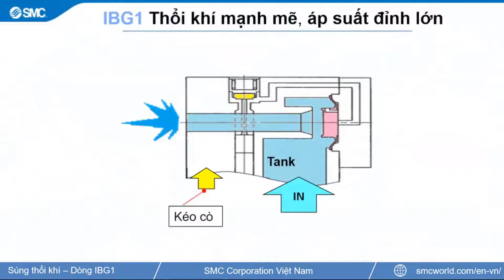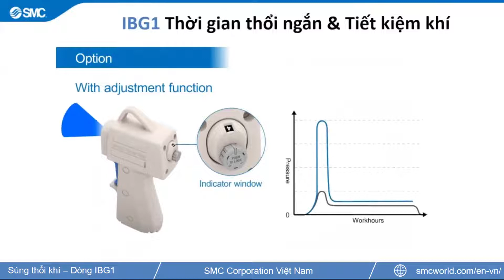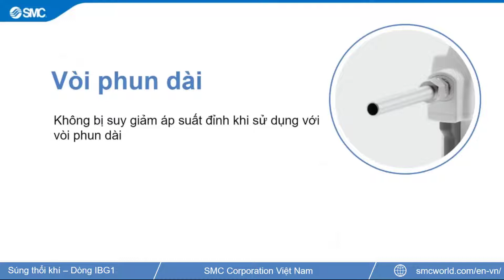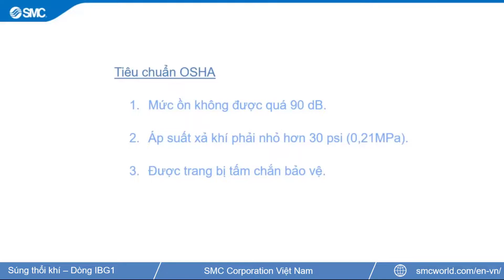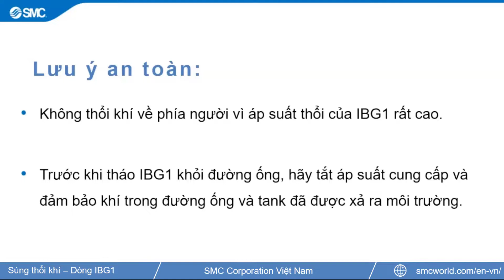[SMC VN] Giải pháp tiết kiệm năng lượng với súng khí tác động mạnh IBG1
Trong quá trình sản xuất, đặc biệt là trong quá trình gia công kim loại thì việc phoi, mạt sắt dính chất làm mát, nước, dầu bám vào máy, làm cho việc vệ sinh thiết bị mất nhiều thời gian và công sức.

Với súng thổi thông thường, mất khoảng 5 giây để làm sạch các phoi kim loại này. Trong khi đó, IBG1 hoàn thành nhiệm vụ chỉ với một lần bắn, loại bỏ hoàn toàn các phoi. Mức tiêu thụ không khí giảm từ 17L xuống chỉ còn  2,5L, giảm 87%.

Với áp suất đỉnh cao, dòng IBG1 cho phép làm sạch trong thời gian ngắn hơn và tiết kiệm khí hơn nhiều so với súng thổi thông thường.

👉 Nếu bạn có câu hỏi hay thắc mắc về dòng IBG1, hãy để lại comment bên dưới để được hỗ trợ nhanh nhất nhé!